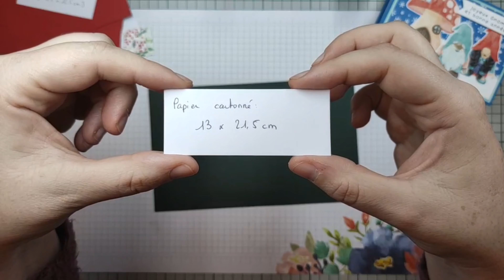RDV Scrap Enfant #3 : Une boîte à compartiments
Découvrez un tutoriel en vidéo par Isabelle Roth, démonstratrice Stampin'Up, pour réaliser une boîte avec 2 compartiments. Idéale pour offrir des cadeaux ou pour ranger ses secrets.